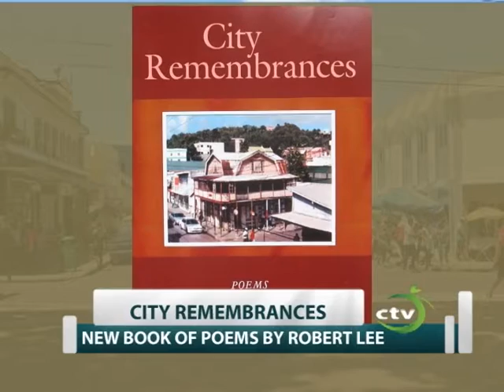Writer Robert Lee's speaks of Harry Simmons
Christian writer Robert Lee speaks of the influence of Harry Simmons -the man who influenced Sir Derek Walcott and Sir Dunstan St. Omer, St. Lucian Icons. Simmons was honored this year, posthumously.